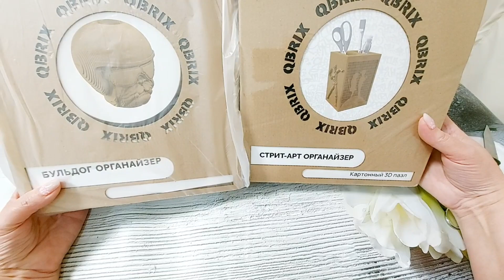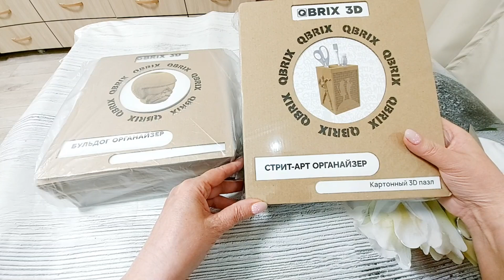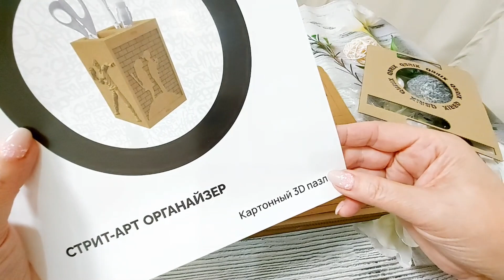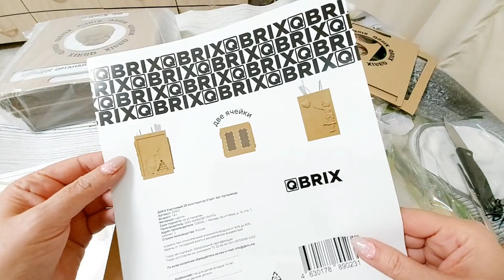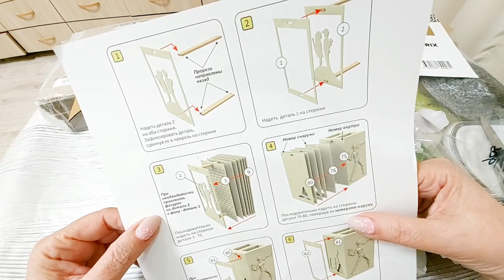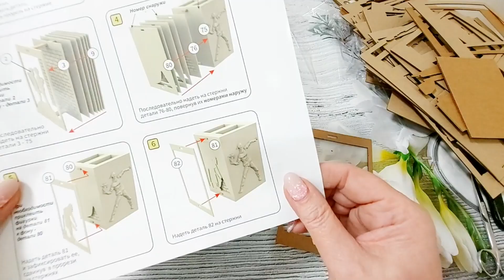Такого Вы ещё не видели на моём канале. Qbrix 3D конструктор